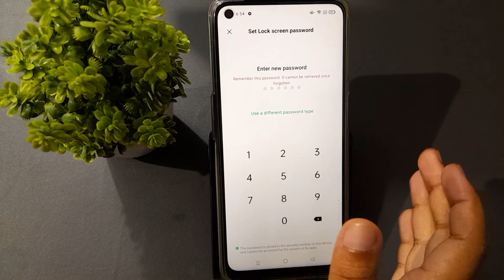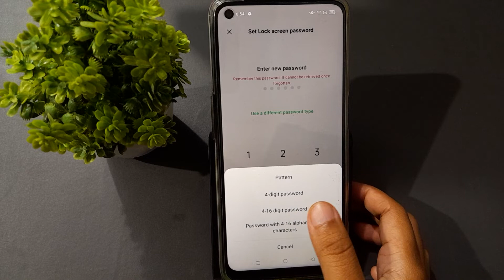how to set pin lock oppo a15 ,pin lock set kaise kare